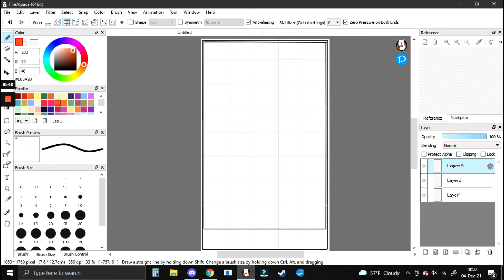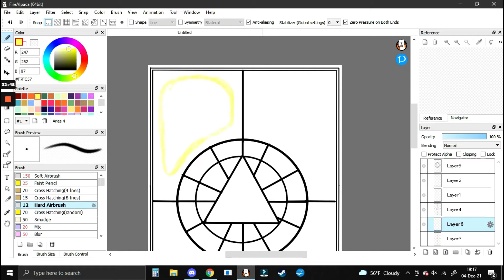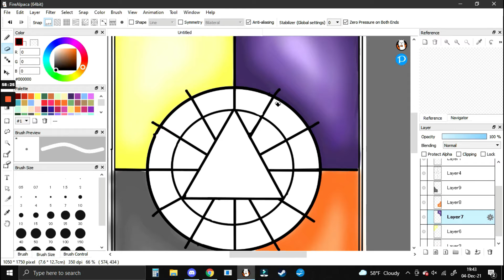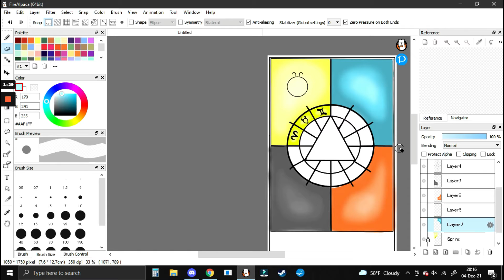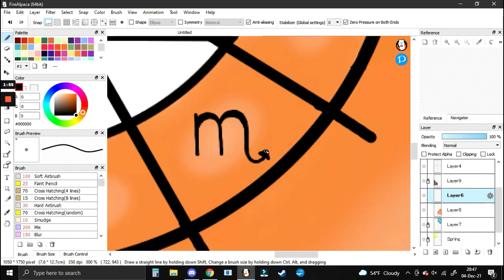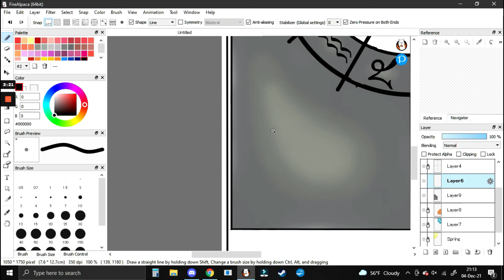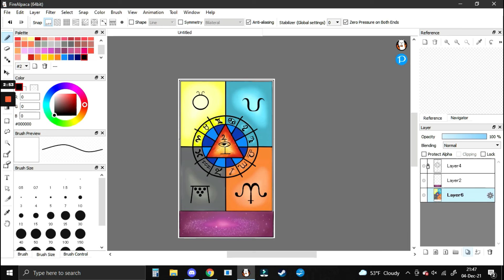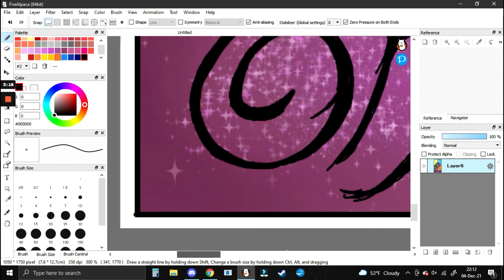The Wheel Tarot Speed Paint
The Wheel, also known as the Wheel of Fortune, is the tenth card of the Major Arcana. She symbolizes the turning of the year, the passage of time, and change, be it for better or worse. She calls out to us, telling us to listen to our heart and heed its call, for the key to our happiness lies within ourselves, and speaks to us through our hearts.